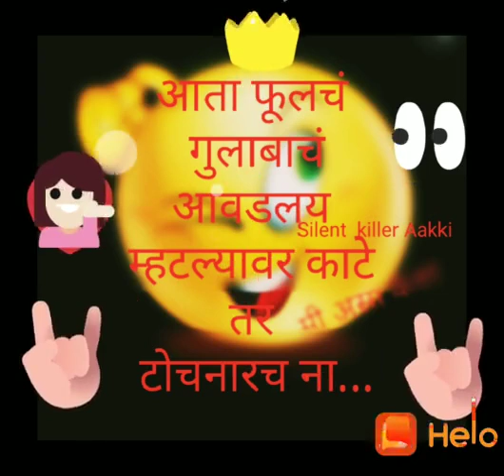Lavate buddhehal(29)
Lavate